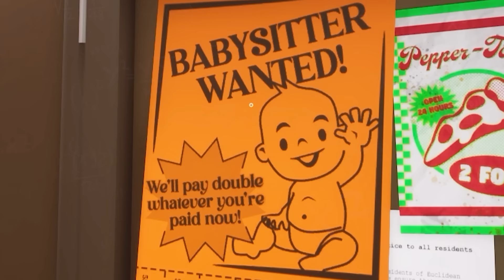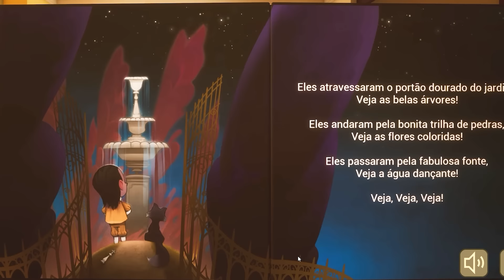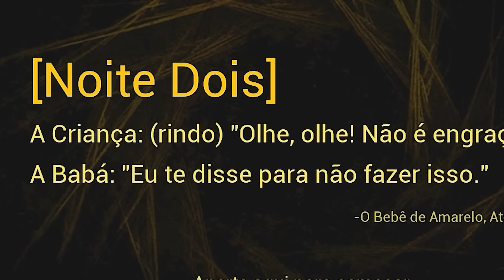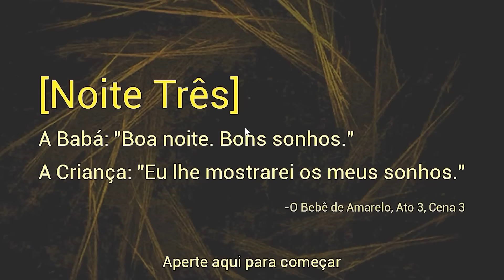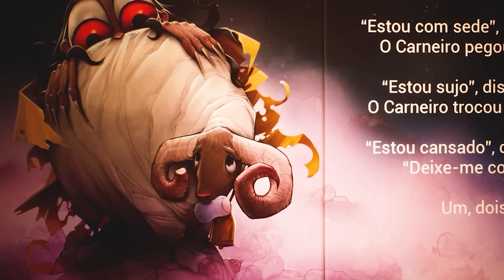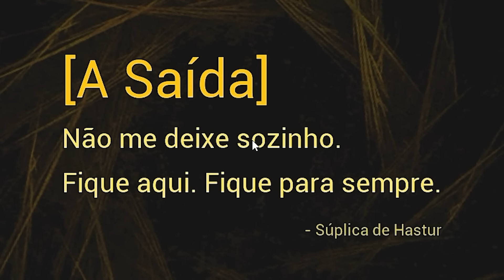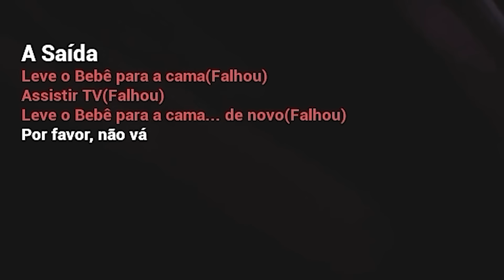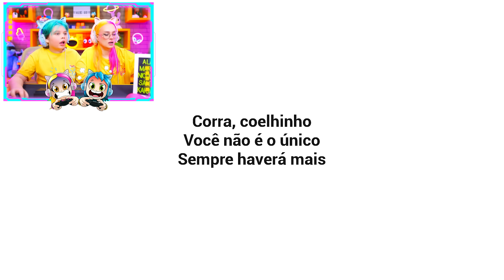A *NOVA ATUALIZAÇÃO* DO BEBÊ DE AMARELO ESTÁ ASSUSTADORA 😱 The Baby In Yellow 2024 ( Alec GO! )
👾 QUEM AÍ GOSTA MUITO DO BEBÊ DE AMARELO? NÓS JOGAMOS ESSA NOVA ATUALIZAÇÃO E DESCOBRIMOS MUITOS SEGREDOS QUE NÃO TINHAMOS VISTO ANTES 😱😱😱 JÁ DEIXA O SEU LIKE AÍ NO VÍDEO E BORA CONFERIR JUNTOS TODAS AS NOVIDADES DESSA VERSÃO INSANA DE BABY IN YELLOW 👶